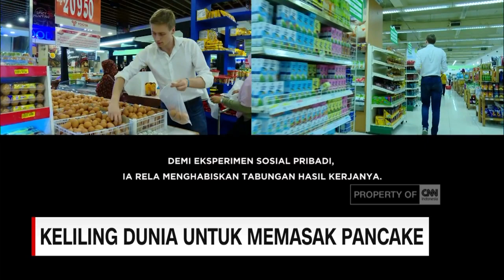Keliling Dunia Untuk memasak Pancake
Jalan jalan mengelilingi dunia memang menjadi impian oleh semua orang. Namun bagaimana bila ada seseorang memiliki obsesi untuk mentraktir pancake di setiap negara yang dikunjunginya?.

Like & Follow Facebook:
CNN Indonesia

cnnindonesiatv